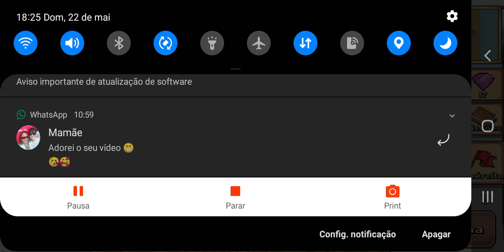derrotando 99999999 cupins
Vídeo de Viní Plantas Grátis Vini